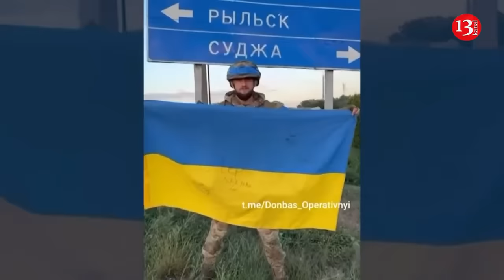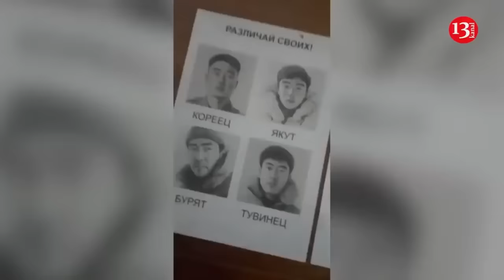Ukraine sent best brigades to Kursk to seize new territories